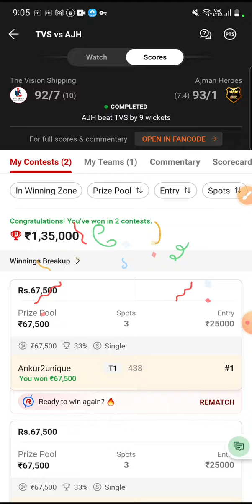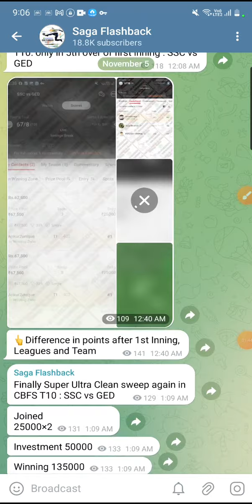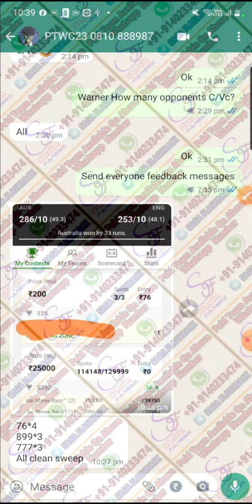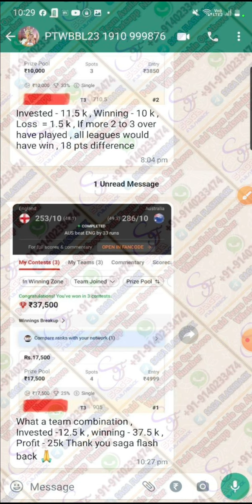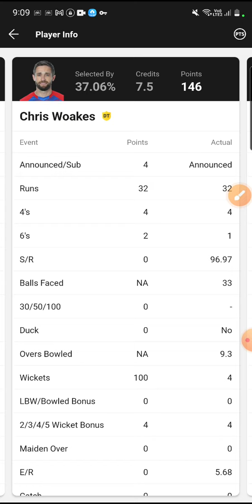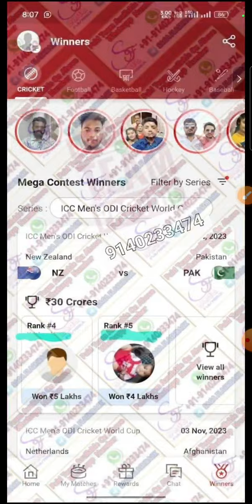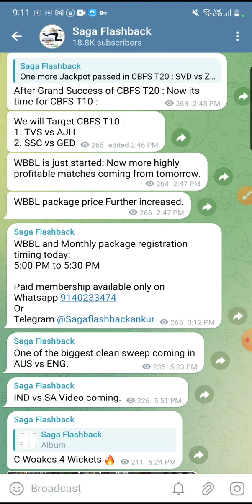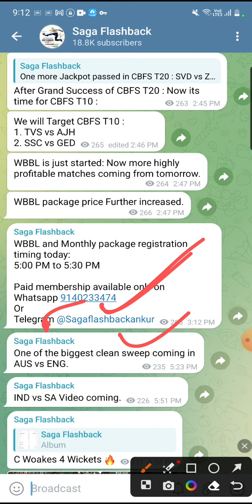Dream11 Grand leagues Live Winning Proof with Tips & Tricks | How to recover Losses from Dream11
Dream 11 बहुत loss हो गया , अपना loss कवर कर लो, ड्रीम  11 WINING TRICKS & TIPS